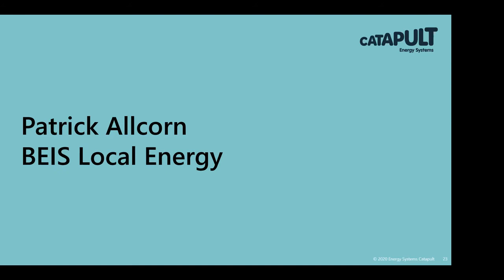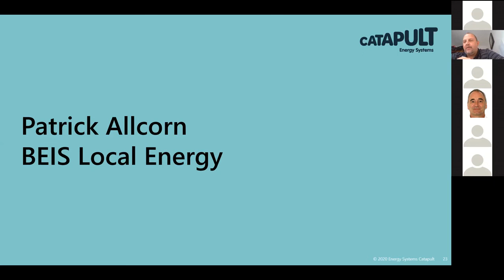#3 SLES Toolkit for LA's - Funding Landscape and Opportunities for LA's